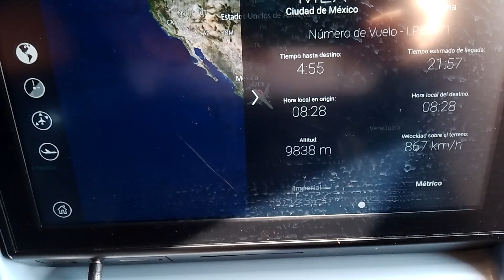Viaje a Chile, Perú y México con Branshala(4)